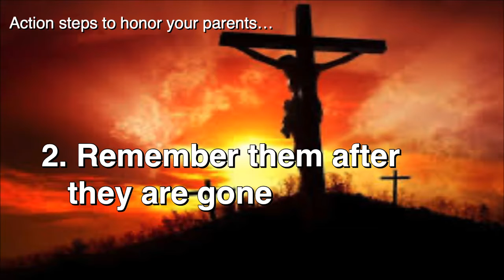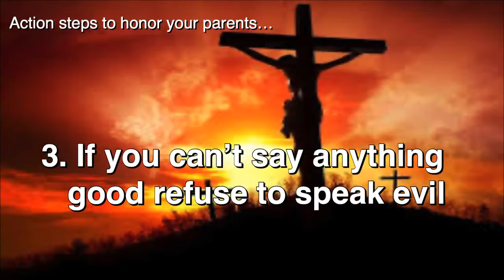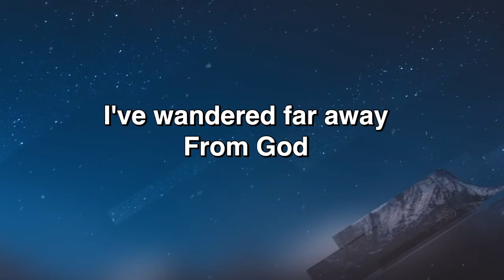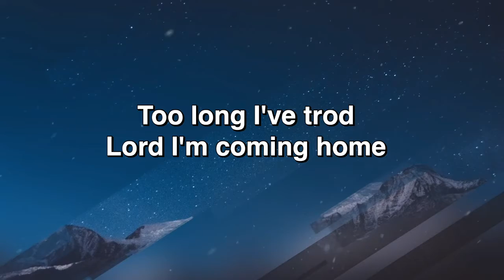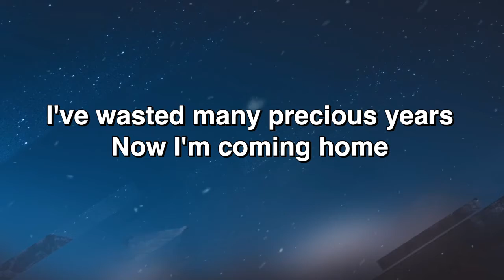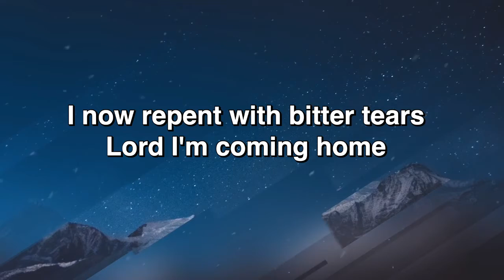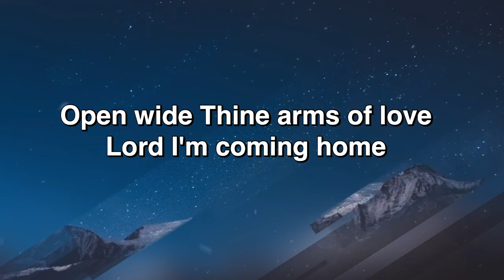2-21-21 “Last Words of a Family Man” (John 19:25-27) Sermon Series: Seven Sayings of Jesus